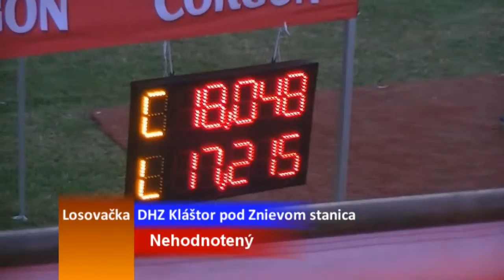DHZ Kláštor pod Znievom stanica muži Losovačka Blažovce 4.7.2015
Losovačka Blažovce 4.7.2015
DHZ Kláštor pod Znievom stanica muži
Nehodnotený